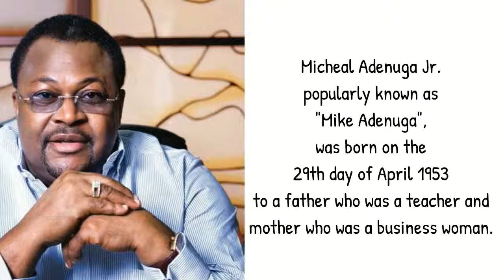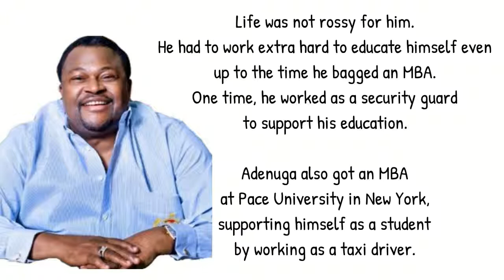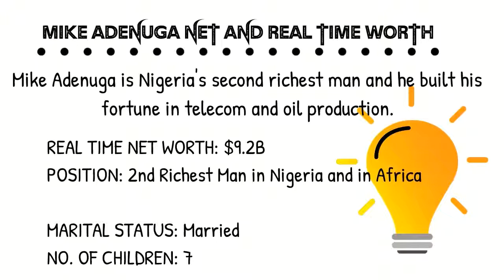HOW MIKE ADENUGA BECAME A BILLIONAIRE (The Story)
This is a video on how Mike Adenuga became a Multi-Billionaire